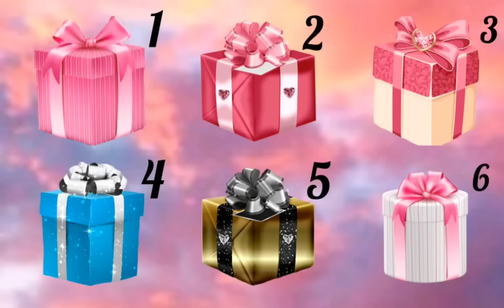🎁 Choose your gift 🤩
Pick a number and see what you can get